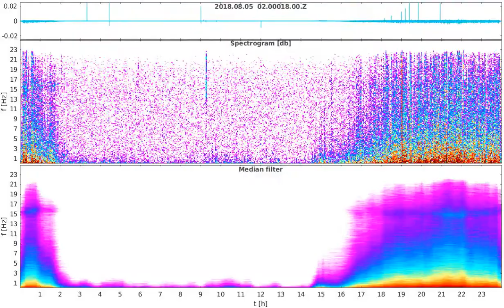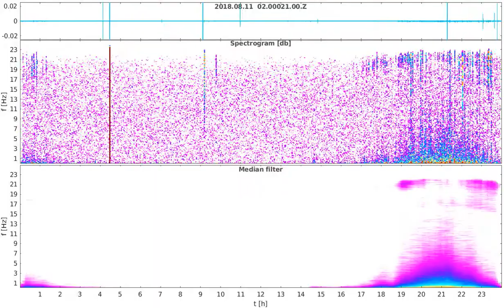Daily spectrograms of SJ02 - sorted by dates